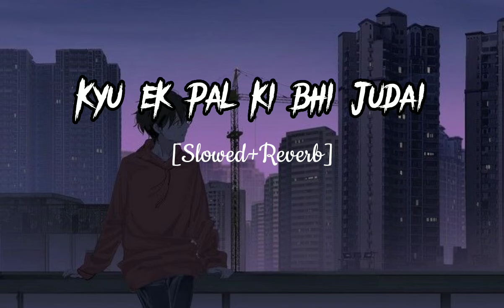Kyu ek palki bhi Judai sahi jaye na song -_-[Slowed + Reverb]-_